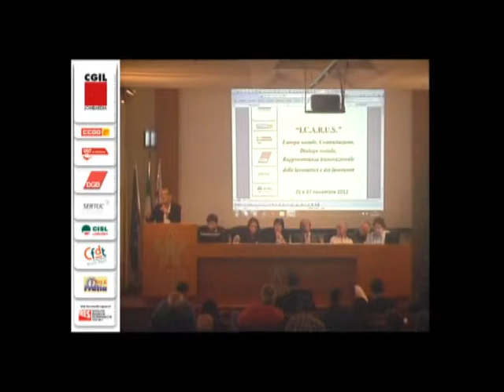I.C.A.R.U.S. Project - Conferenza 26 e 27 novembre 2012 - intervento di Marco Cilento, CES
Conferenza  Conclusiva del Progetto I.C.A.R.U.S. (Information and Consultation: Approaches of Reserch coordinating good Union Standard.  26 e 27 novembre 2012. Centro congressi Stelline Milano.   Video realizzato da Rahel Sereke